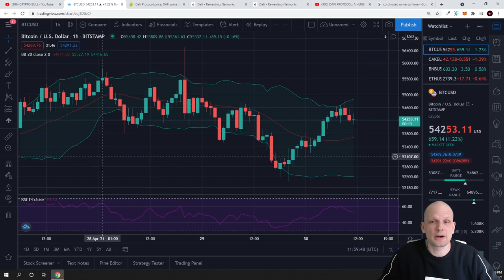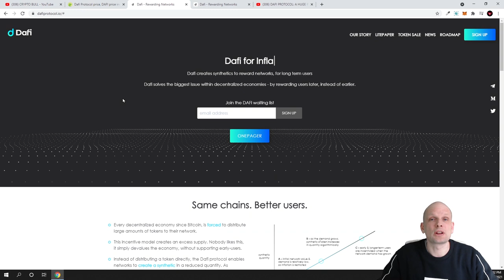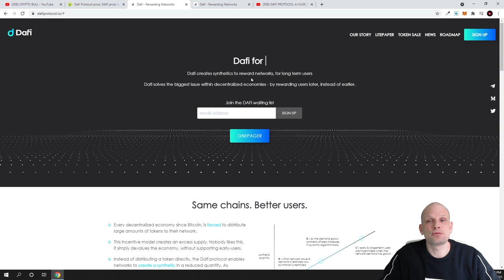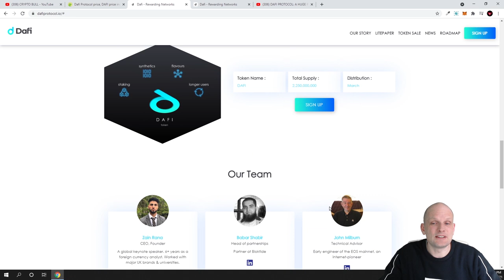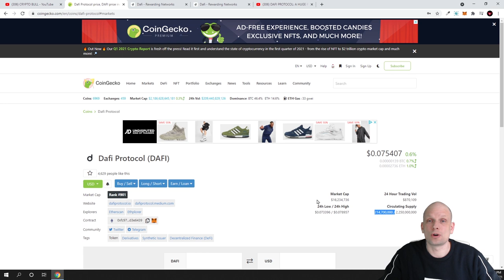DAFI PROTOCOL PRICE PREDICTION